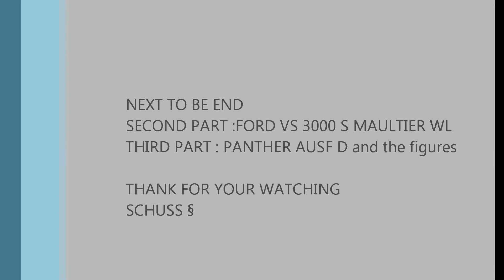KOVEL GAP MARCH 1944 5 SS PzDiv WIKING-DIORAMA-PART1/3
12 MARS 1944,les soviétiques foncent vers KOVEL,verrou stratégique pour les deux camps,en fonçant à travers les marais du Pipret./24 mars, la 8 KOMPANIE de la 5 SS PzD wiking est rameutée pour briser l'encerclement inévitable,sur 17 panther (ausf A et D) seuls sept briseront l'étau  et n'empêcheront pas la poche ..Il faudra attendre le support de la 4 PzD pour libérer finalement KOVEL ,le 5 avril 1944.